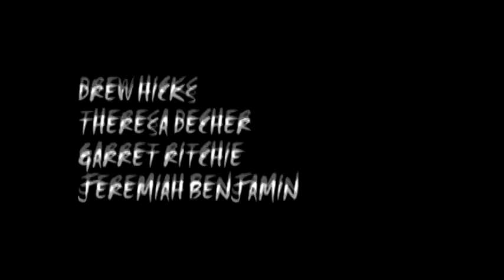THE FREE BOX #3 "Puffy the Magic Dragon" [SEASON 1]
Oliver can't let go of the bong.